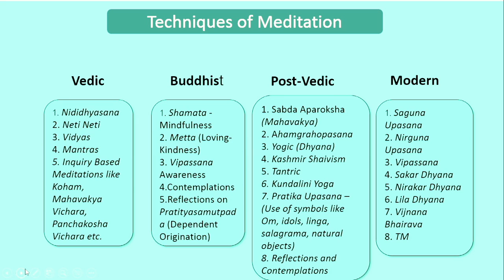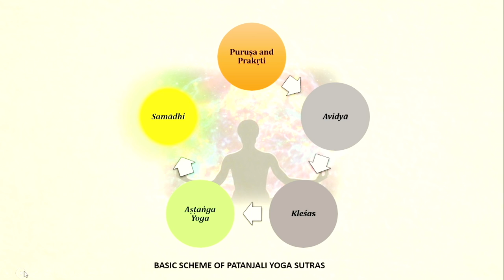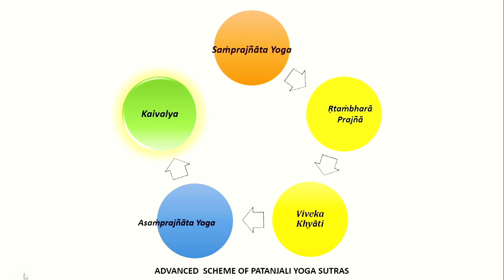Meditation Techniques & Basic and Advanced Yoga by Pravrajika Divyanandaprana @IIT Delhi - Session 4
Course on Concentration and Focus at NRCVEE - IIT Delhi